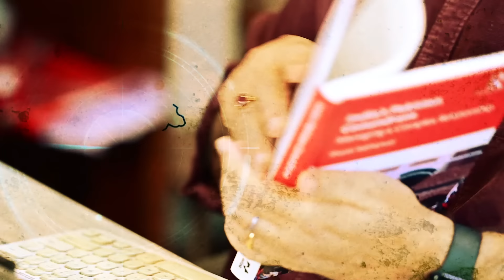Pakistan Election: What Next After Imran Makes Army Chief 'Biggest Loser'? | South Asia Diary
Pakistan is yet to get its new government after three weeks of elections. Pakistan Muslim League-Nawaz (PML-N) and Pakistan People's Party (PPP) have agreed to form the next coalition government. However, the biggest surprise was the performance of jailed former PM Imran Khan's  PTI candidate, who fought as independents. Watch this episode of South Asia Diary as Strategic Affairs Expert Sushant Sareen decodes Pakistan's elections.